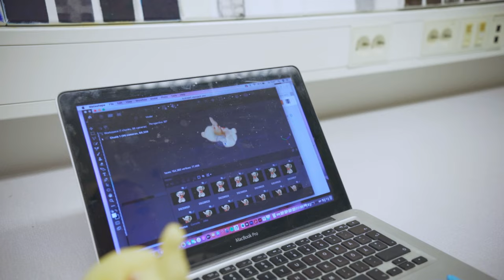Conservation - Master's programmes at the University of Gothenburg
Are you looking to get you Master’s degree in the field of Conservation? At the University of Gothenburg, we offer two Master’s programmes:
- Master’s Programme in Conservation of Cultural Heritage Objects
- Master’s Programme in Conservation

The Master’s Programme in Conservation of Cultural Heritage Objects allows you to develop your methodological and technical skills while incorporating critical thinking in conservation. The programme combines science, practical conservation, and research and is taught by experienced conservators, conservation scientists, and international guest lecturers.

The Master’s Programme in Conservation deepens your knowledge about the multiple layers of meaning of cultural heritage and allows you to design your own individual courses and create your own unique academic profile. You get to explore issues of maintenance and reuse, contemporary developments, and different aspects of participatory heritage planning.

The notion of sustainability is integrated into the conservation field as it highlights how historical aspects are seen as resources in societal development. By studying our master’s programmes, you lay the foundation for working with sustainability issues in practice in the wide field of conservation.